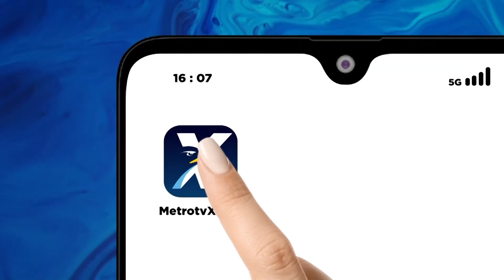Metro Xinwen - DPR RI akan Dengarkan Tuntutan dan Aspirasi Hakim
MetroTV, Ketua DPR RI Sufmi Dasco mengatakan, sebelum alat kelengkapan dewan terbentuk, DPR RI akan melakukan sejumlah rapat konsultasi dengan kementerian dan lembaga. Salah satunya rapat audiensi dengan solidaritas hakim indonesia akan dipimpin oleh pimpinan DPR RI. Hal ini menindaklanjuti aspirasi para hakim yang menyangkut kesejahteraan dan sejumlah tuntutan lainnya. Rapat audiensi ini akan digelar di ruang Komisi III DPR RI. Seperti diketahui, ribuan hakim di Indonesia menyerukan cuti massal mulai tanggal 7-11 Oktober 2024. Hal ini dipicu oleh gaji dan tunjangan yang menurut mereka tidak sesuai.